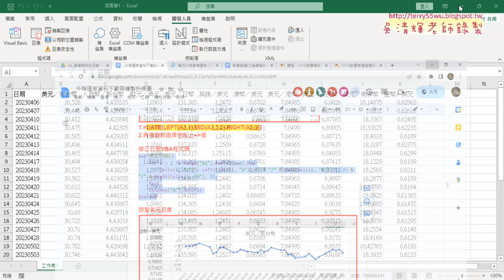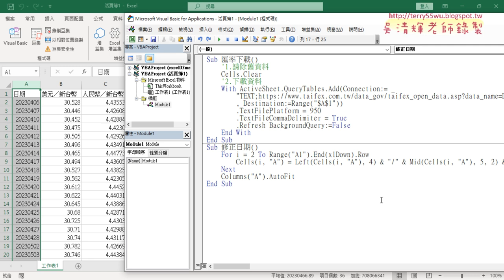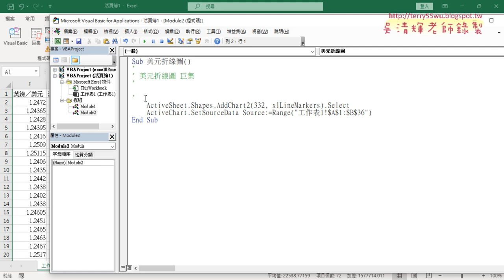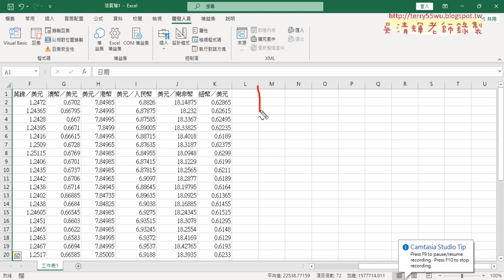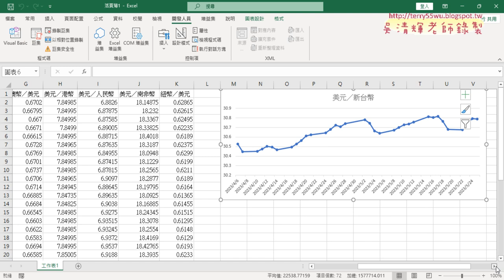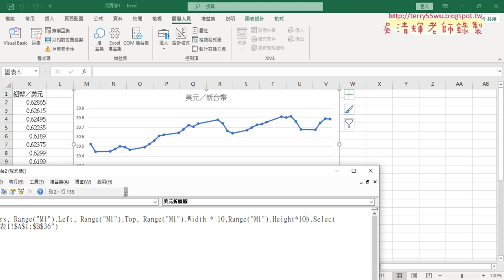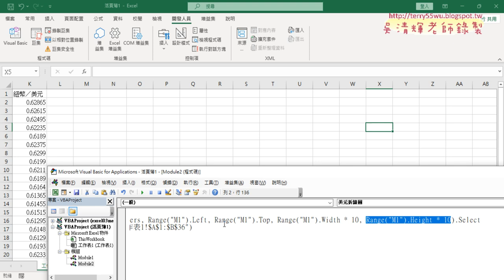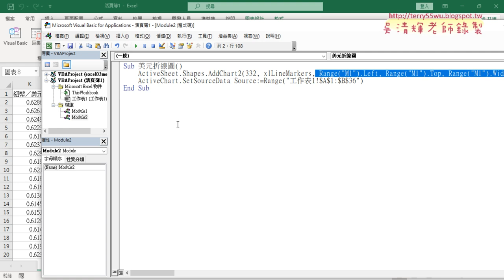02 錄製美元折線圖與修改VBA程式